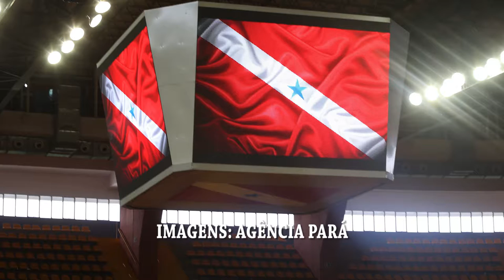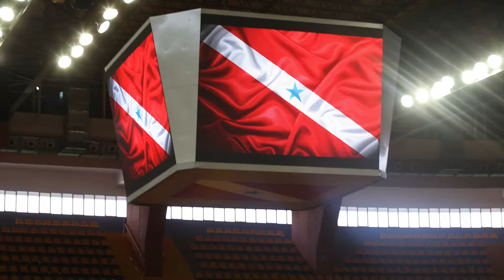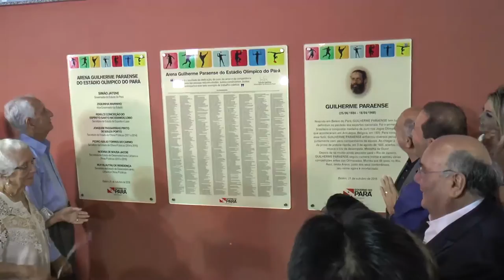TV EDSON MATOSO- NOVA ARENA GUILHERME PARAENSE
Sábado 29/10/2016 no Programa Gente da Gente com Edson Matoso de número 87, na Tv Grão Pará canal 14.1 digital ou ORM 513, NET 182 às 11, REPRISE DOMINGO AS 19H E SEGUNDA 22:30H: